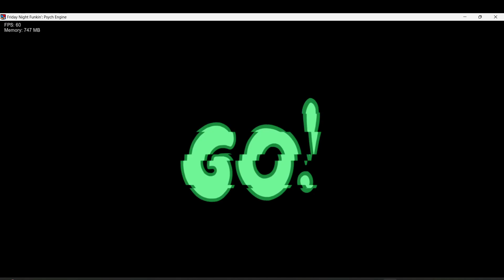FNF Pibby Corrupted V1.5: Gummy Substance (Vs Princess Bubblegum)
Fight Off The Corruption. It's Life or Death.

Welcome to Pibby Corrupted!

This mod has been in this making for well over 2-3 year's at this point, and this is the new version 1.5 which is being released while we continue to work on the full v2, you can still play the old version if you like (what's wrong with you?).

In version 1.5 we are adding new content such as:

1.New and cool art

2.Clean animations

3.New and fun charting

4.Awesome visuals and way more

Hope you enjoy this new and awesome update, there is still more to come check the twitter for more updates and cool teasers!

(The Dev Team)
(Directors)
Dboy501110: Mod Owner, Director, Idea & Concepts
Brave: Director, Artist & Animatior
HexterXD: Director, Artist & Composer
(Co-Directors)
Cazzy: Co-Director & Artist
Sky High Productions: Co-Director, Artist & Animator
(Dev Team)
Kwispy: Animator & Composer
Vurn: Artist & Animator
ScrapHat: Artist
Gaia1200: Artist
JAKUA-P: Artist
Sauce: Artist
Artxche: Artist
nasadotexe: Artist, Composer & Charter
Revenant: Artist & Concepts
KnackMaster77: Artist
ElPanaSansito: Charter
RilleyKiller: Artist & Animator
BAUDASlel: Concept Artist
veljko: Animator
SuperBonk06: Animator
shotta: Composer
A Fidg: Composer
Crashy: Composer
Jakeneutron: Composer
SmokeCannon: Composer
tempotastic: Composer
Aegisylvie: Composer
GoddessAwe: Composer
xonthebeat: Composer
TDudley44: Composer
anti*: Composer
vtm1ns: Composer
TheKylevi: Composing assistance
Aaron_R: Programmer
JustJasonLol: Programmer
ADA_Funni: Programmer
Latter (D): Programmer
WinnWhatify: Programmer
Mr.Random: Programmer
n3ps3n: Programmer
Crystal_Dystopia: Charter
Gouf: Charter
Lemmeo: Charter
TreblaDeveloper: Charter
EJ: Charter
Lily-clipee-chan: Charter
Shimrru_Kryzo: Charter
MagiciansWRLD: Charter
Swagherr
(Special Thanks)
Sonivv: Demo Trailer
Shadow Mario: The Engine
riveren: The Engine (Again)
Dodge Greenley: Pibby
Warner Bros: Characters
Nickelodeon: Characters
Disney: Characters
dayybloom: Creator